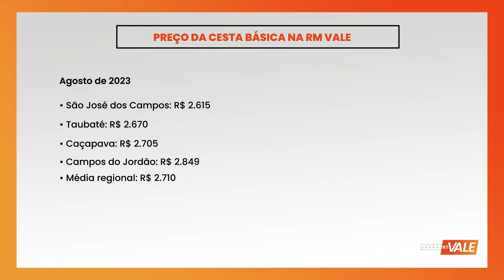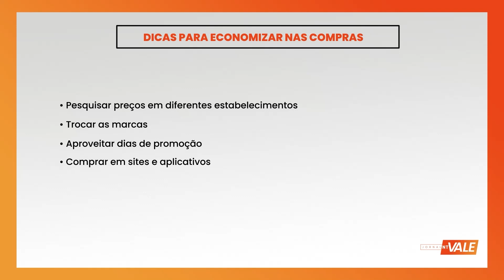Preço da cesta básica cai em agosto no Vale do Paraíba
Pelo quinto mês consecutivo a cesta básica ficou mais barata aqui na região. É o que aponta a pesquisa feito Nupes da Universidade de Taubaté.